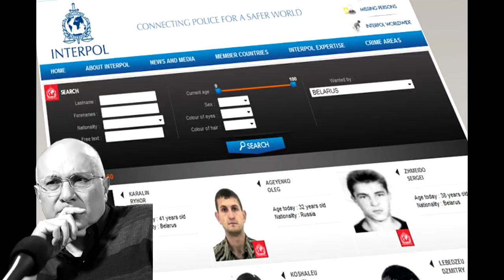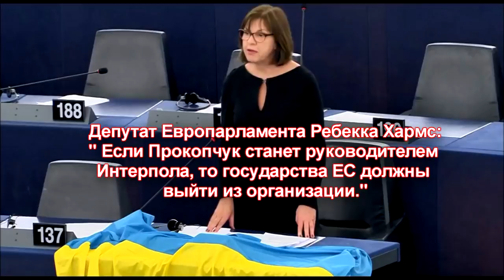⚡ На этот раз облом с Интерполом.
Матвей Ганапольский о том, как не прошла кандидатура из России на пост Главы Интерпола.